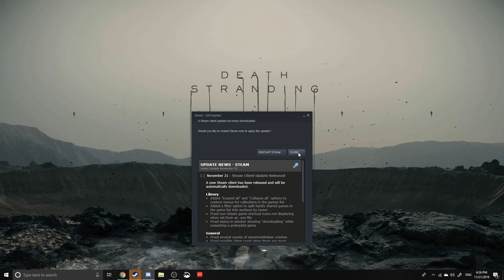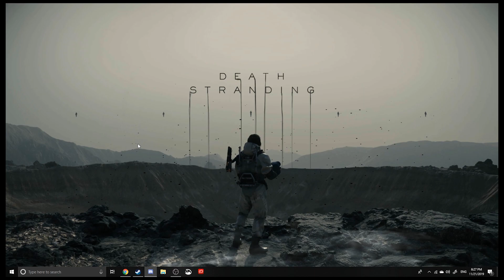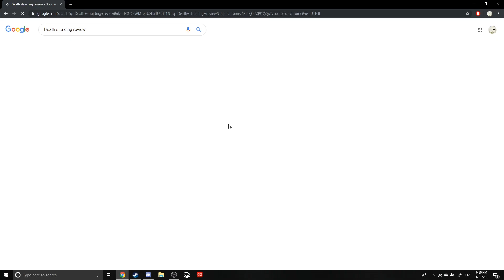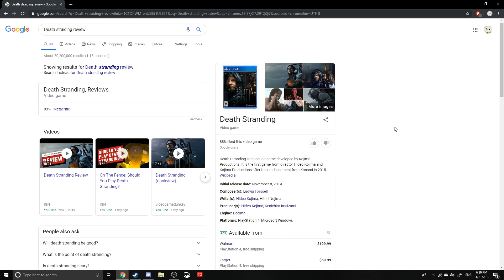A PENTAGON REVIEWS | DEATH STRANDING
I did a review of Death Stranding. I know I'm late.